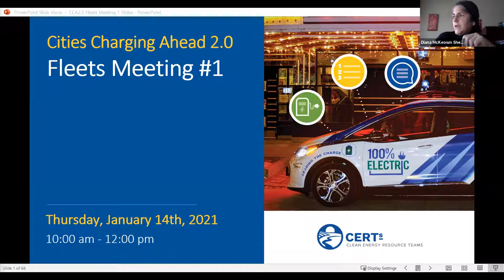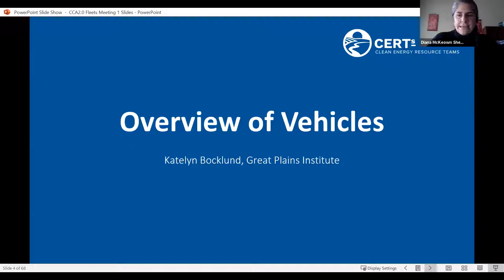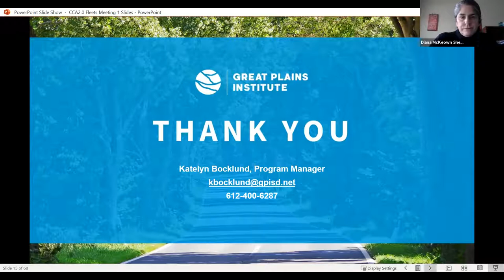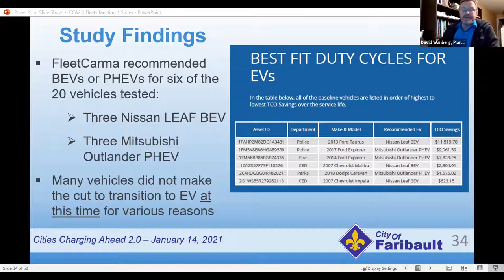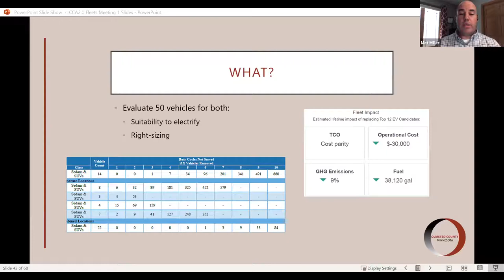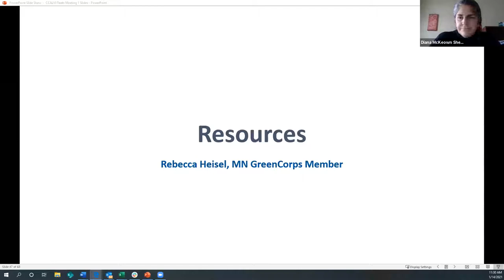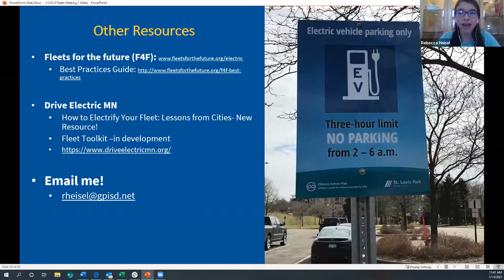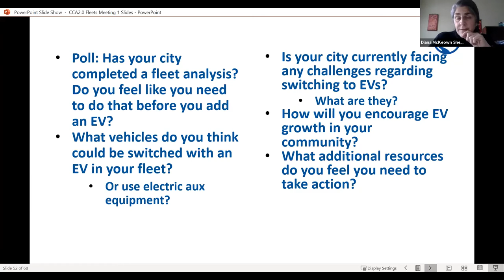CCA 2: Fleets- Vehicle Overview, Fleet Analysis and Resources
On January 14, 2020, this webinar provided an overview of local government’s role in vehicle electrification market transformation, identifying ideal fleet vehicles to transition to electric, EV options available in the Midwest, and where the EV market is headed. The webinar also covered the elements of a fleet analysis and heard the City of Faribault’s firsthand experience having a fleet analysis done by FleetCarma. A representative from SAWATCH explained the fleet analysis services they provide for their customers. Following these case studies, an overview of resources available to cities looking to electrify their fleets was presented.